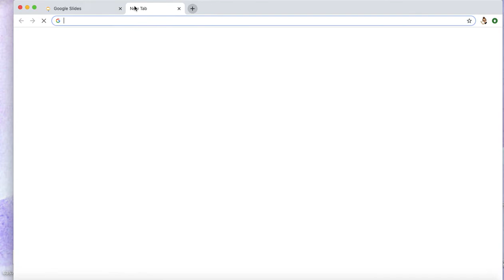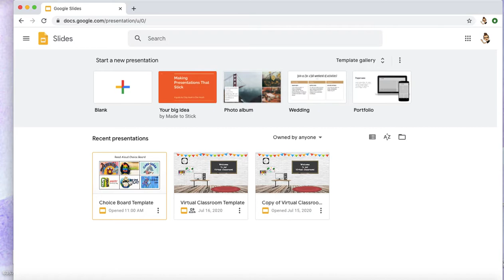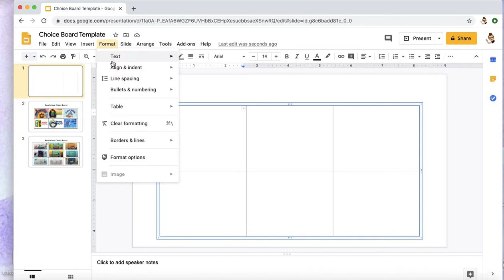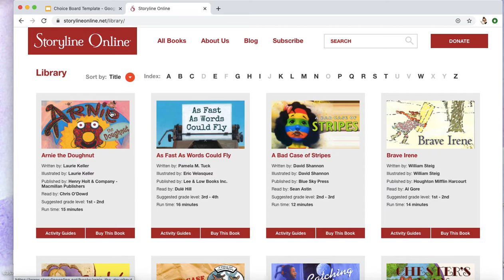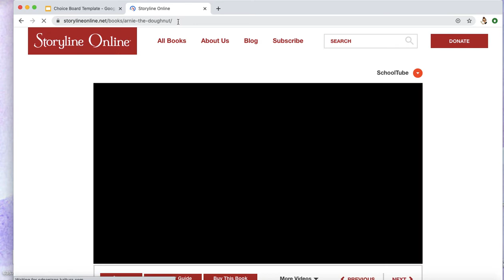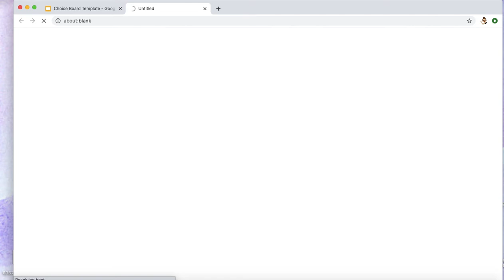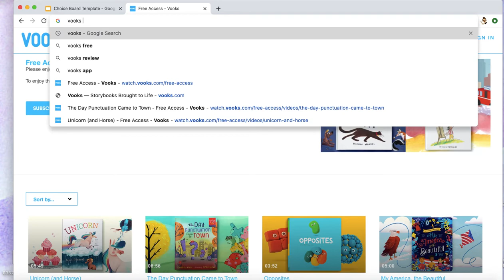How to Create a Choice Board on Google Slides | Free Template Link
Create a Choice Board on Google Slides